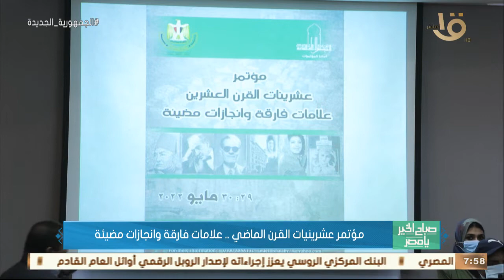صباح الخير يا مصر | جانب من مؤتمر عشرينيات القرن الماضي.. علامات فارقة وانجازات مضيئة